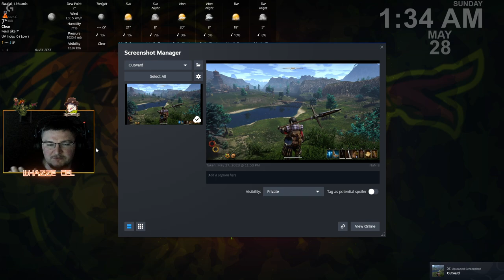Outward | With @ironenoch | Part 1 | RAW VOD